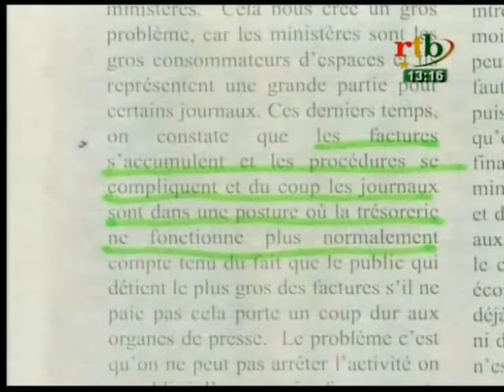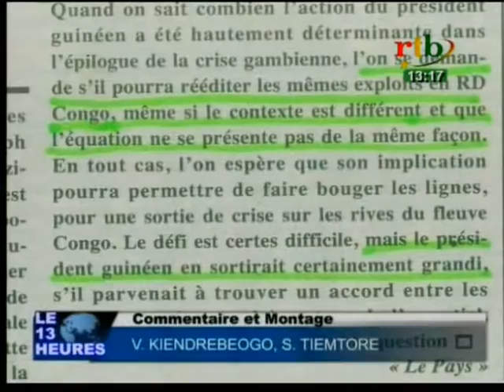Rtb - Revue de presse du 14 mars 2017